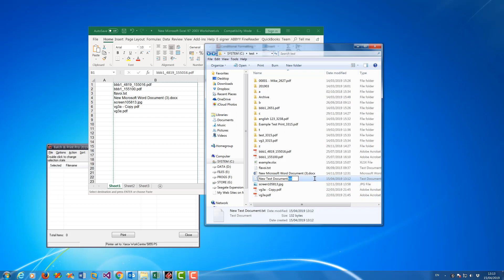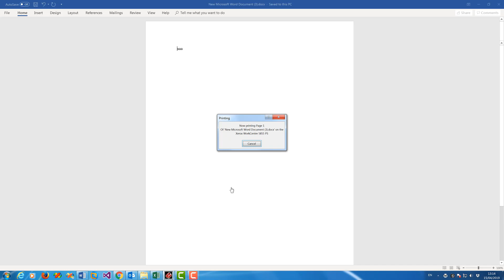How to import a file list from excel into Batch Print Pro and Print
Batch & Print Pro is for batch printing documents from a retainable list which can be automatically printed in document sequence of your choice, All associated shell printable documents are supported, e.g. PDF, MS Word, HTML, Text Files, Image formats, Excel Spreadsheets, PowerPoint Presentations and many more.

Batch & Print Pro software monitors the spool queue of your chosen printer for seamless sequence printing to your desired choice, Other features of this software include Directory monitoring, FTP, SFTP, FTPS, POP3 & IMAP Email monitoring, Print scheduler, printer load balancing, pre-processing for converting PDF to Postscript without using Acrobat, internal direct printing of native printer formats like PS, PCL, PRN, drag & drop of files for ease of use, save, load, append batch lists for later use, list ordering options, separator pages between each file options with optional colour separator creation on the fly for printing with one tray, pdf portfolio file support, batch file replication, DOS & VBS scripts within list, zip,7zip & rar file support, logging & reporting, email notifications, can run as an NT service, full command line support and it also recognizes number of pages in PDF files, Append and print groups of pdf's for printing as one job file, quick job setup for printing lists of files quickly by task name, pdf color/bw splitting option to different printer setups/different printers, conversion of website, html, asp, aspx, php, word doc, docx, docm, rtf, jpeg, dwg, dxf, mht & txt files to pdf with optional append printing as one file + lots more features.
Batch & Print Pro to date has 1,000's of satisfied customers, some of the largest printing organizations like Xerox use Batch & Print Pro as their first choice batch print solution.

Looking for large scale multi-threaded printing? click here for Enterprise version.

Minimum Requirements:-
Windows XP or greater.
50mb of disk space for installation.
15mb of memory.
Can use more memory when printing files, i.e. the size of the files.